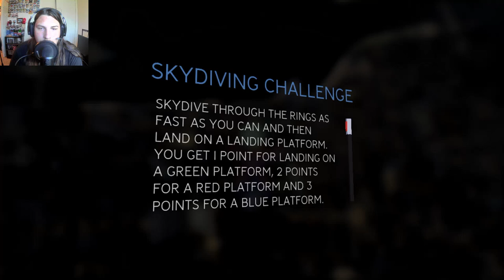Fighting Kurt, Fighting Harry, and Swinging Around With MJ....(What a Day Spiderman 3 Ep 4)